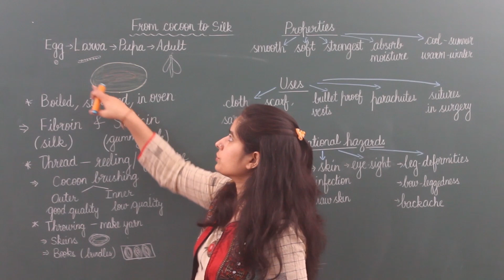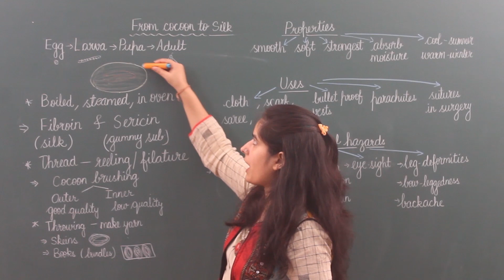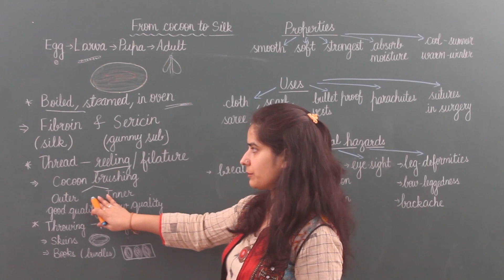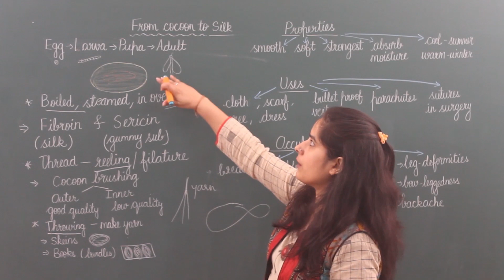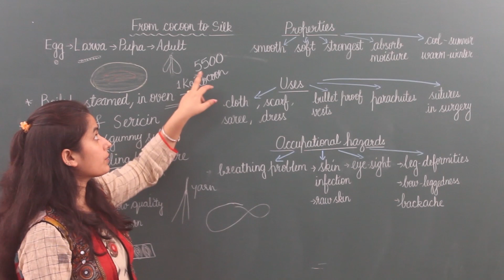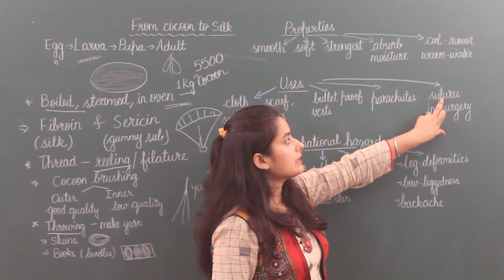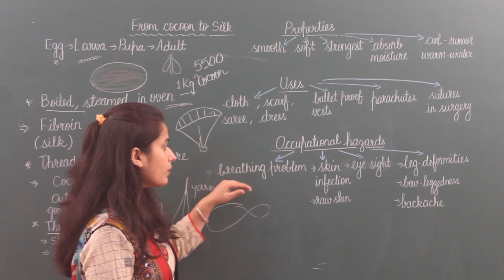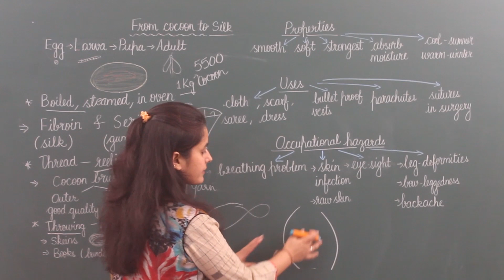Processing of silk from cocoon, Properties and uses of silk, Occupational hazards of silk industry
This video includes all the processes which help to obtain silk fibre from cocoon of silkmoth. It also includes different properties and uses of silk. Occupational hazards of silk industry are also discussed here.